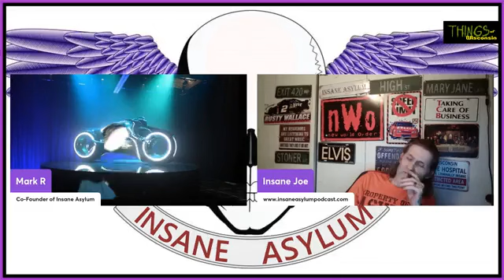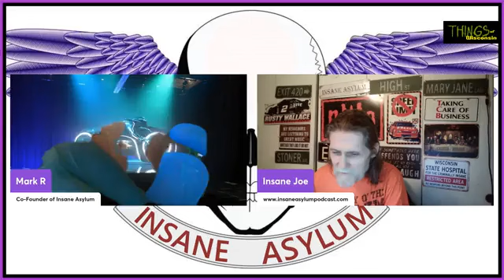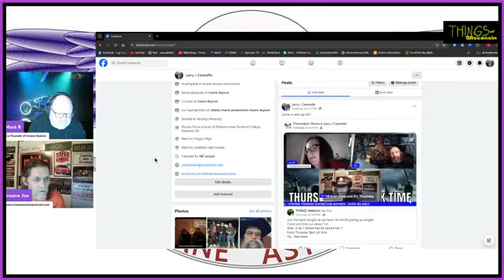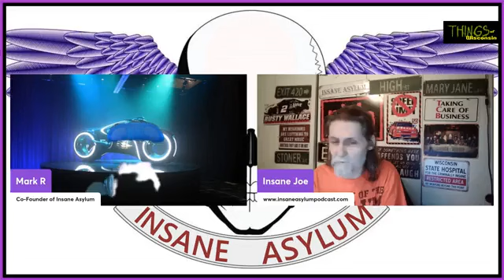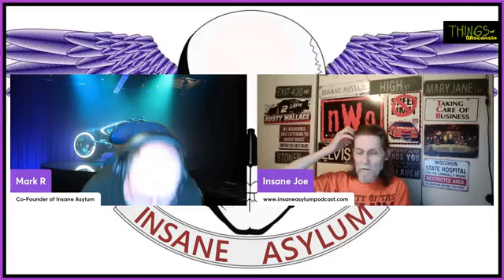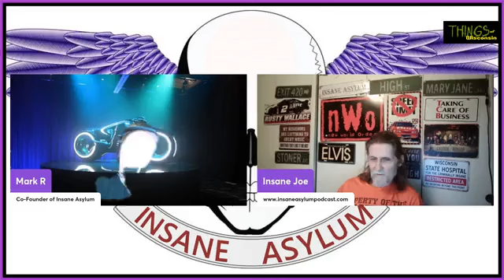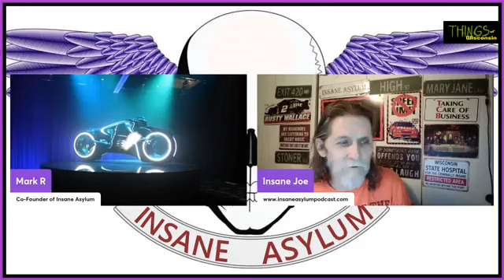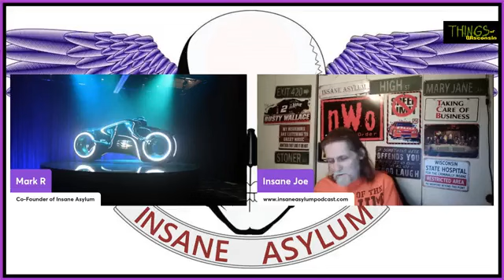Insane Asylum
6/21/24